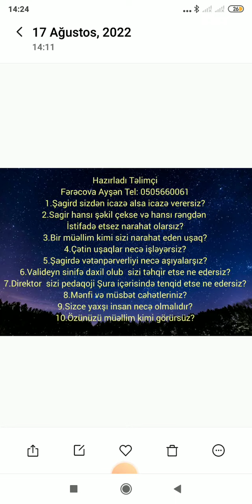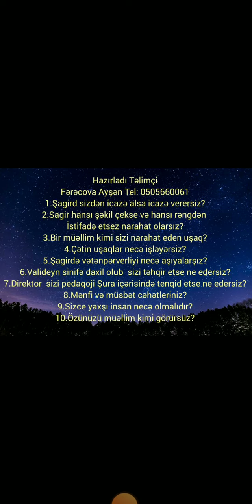Yepyeni 10 psixoloji sual ve izahlari Müsahibe dərsləri üçün 0505660061